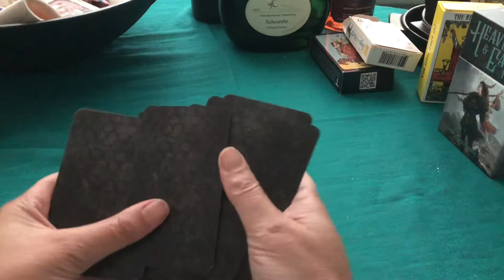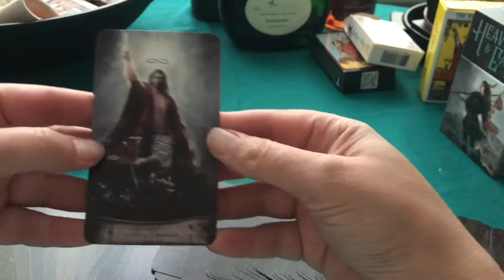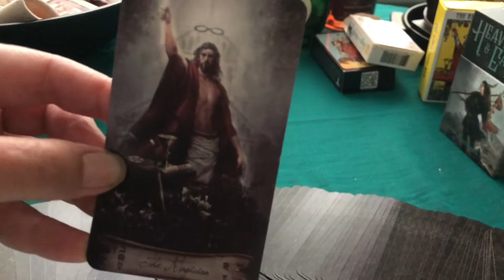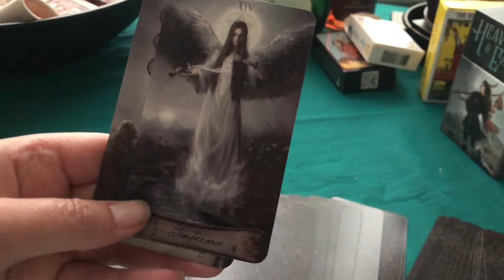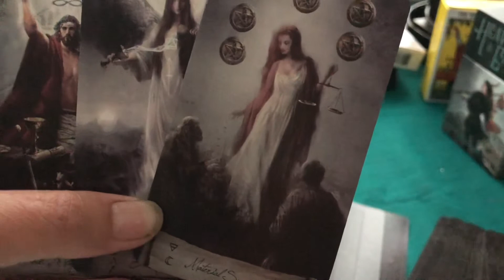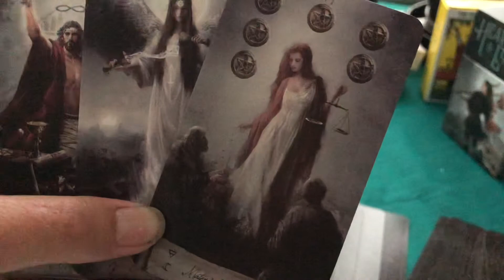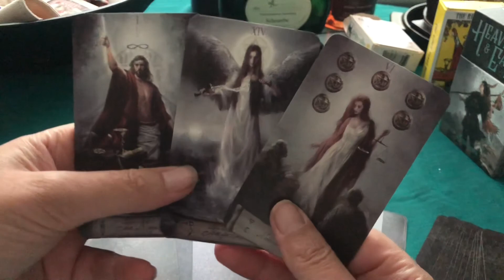Tarot & Healings for C: findings